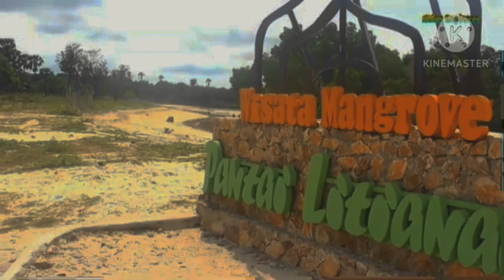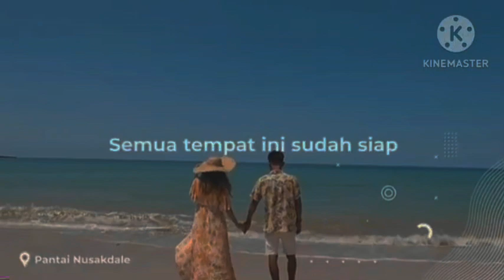KeRoteSaja - Nhoval Intayani Lete